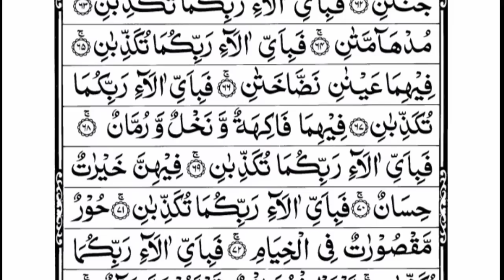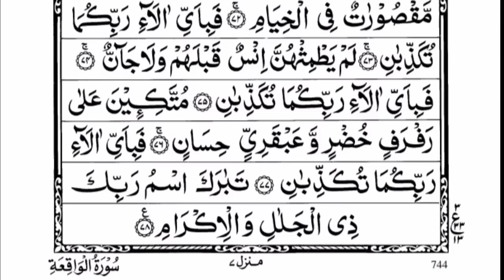Surah Yaseen (Yasin) | Episode 77 | 036 Surah | Daily Recitation Of Surah Yaseen, Surah Rahman.